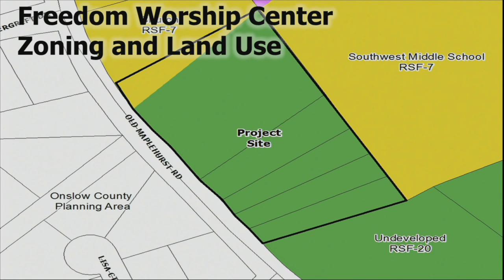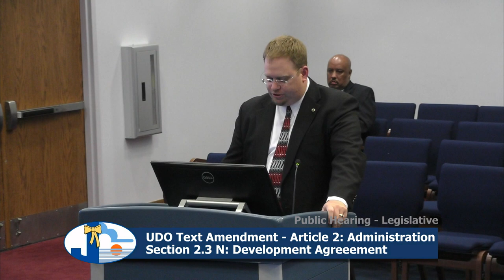Jacksonville City Council Meeting